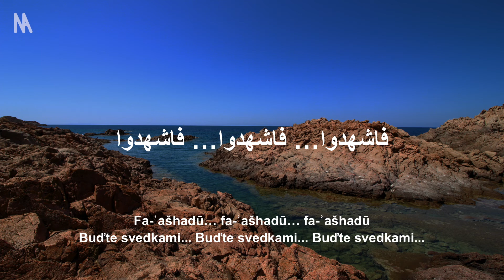Hymna Alžírska – „Qassaman“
Text napísal Mufdi Zakaria, hudbu egyptský skladateľ Mohammed Fawzi. Text hymny napísal v roku 1956 „básnik alžírskej revolúcie“ Moufdi Zakaria, keď bol vo väzení Serkadji Berbarousse. Sedem rokov po získaní nezávislosti Alžírska sa Kassaman stal národnou hymnou.

▬▬▬▬▬▬ SLOVÁ ▬▬▬▬▬▬
قسما بالنازلات الماحقات
و الدماء الزاكيات الطاهرات
و البنود اللامعات الخافقات
في الجبال الشامخات الشاهقات
نحن ثرنا فحياة أو ممات
و عقدنا العزم أن تحيا الجزائر
فاشهدوا… فاشهدوا… فاشهدوا